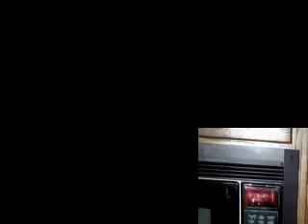Nancy's BIG Birthday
Nancy's birthday party at Jodi's house beside the stream, over the bridge, through the woods, into the cave, and over the mountain.